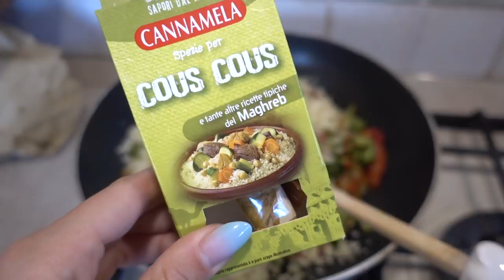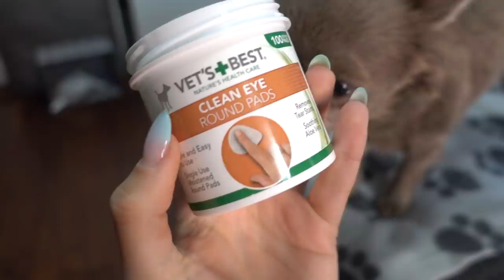LA MIA GIORNATA IN QUARANTENA! | Tips&Consigli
♥ ♥ ♥ ♥ ♥ ♥ ♥ ♥ ♥ ♥ ♥ ♥ ♥ ♥ ♥ ♥ INFOBOX♥ ♥ ♥ ♥ ♥ ♥ ♥ ♥ ♥ ♥ ♥ ♥ ♥ ♥ ♥ ♥

♡ NUOVI VIDEO TUTTI I LUNEDI E GIOVEDI ALLE ORE 16:00 !

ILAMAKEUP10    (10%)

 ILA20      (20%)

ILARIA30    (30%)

ILAMAKEUP    (15%)

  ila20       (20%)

♡ INFORMAZIONI UTILI
❤ Con cosa registro : Canon Eos 70D (obiettivo 18-55)
❤ Camera Vlog: Sony dsc rx100 M4
❤ Con cosa edito : Final Cut Pro X
❤ Anteprime video: PicMonkey